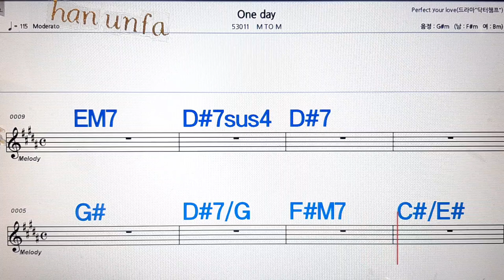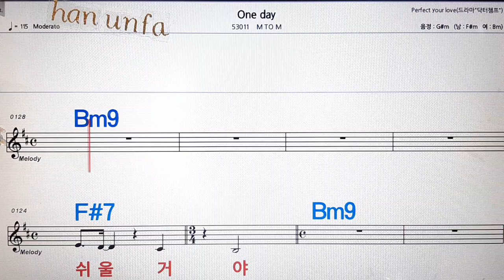One day/M to M/💋노래방, 통기타 , 코드 큰악보, 가라오케, 반주💖Karaoke, Sheet Music, Chord, MR